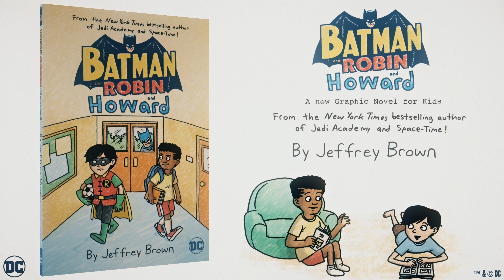Batman and Robin and Howard | Official Trailer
Bestselling author and illustrator Jeffrey Brown tells a funny story of rivalry, friendship and mystery starring Robin The Boy Wonder.
To Damian Wayne, there is nothing more important than protecting the streets of Gotham City as Robin. But when he makes a critical mistake while out on patrol, Damian finds himself benched. And what's more, Damian's dad, Bruce Wayne--a.k.a. Batman--decides that starting over in a new school will be just the distraction Damian needs from his superhero routine.
Certain that Gotham Metro Academy has nothing to teach him, Damian is completely unprepared for the challenge he finds in Howard--the smartest and most athletic kid in school. The boys' rivalry is instantaneous and fierce...and both are sure only one of them can be the best in their class.